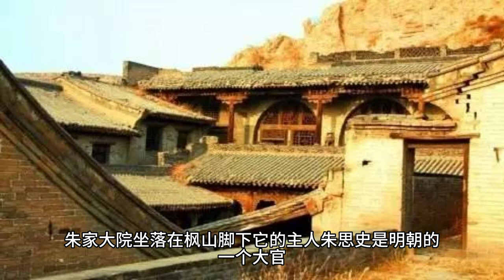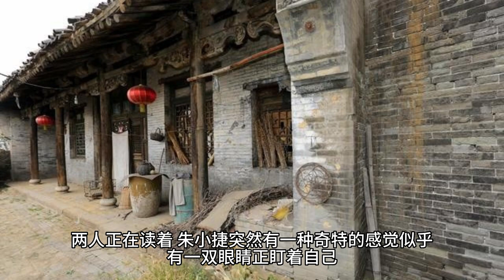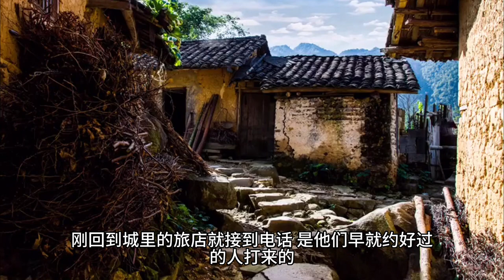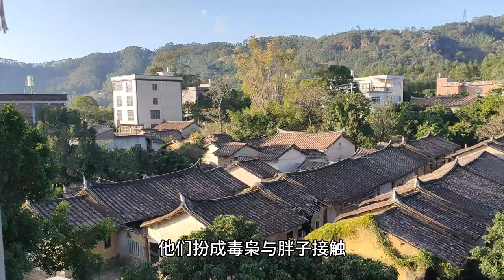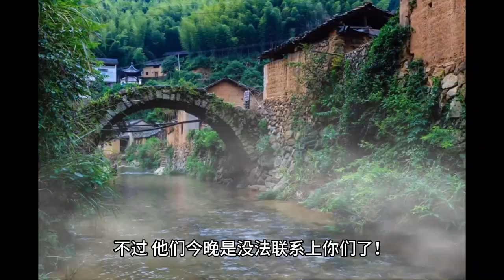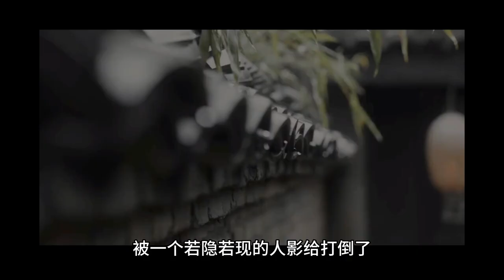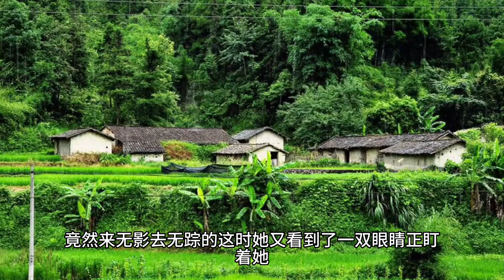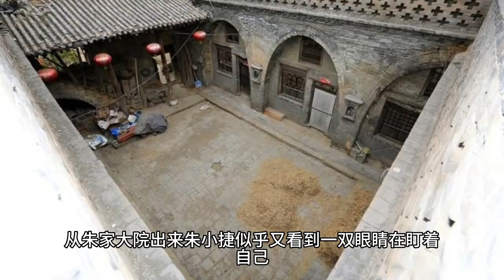【最强鬼故事】朱家大院的神秘眼神：爱的守护还是灵异力量？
【有趣百科】發現有趣有料新知識！